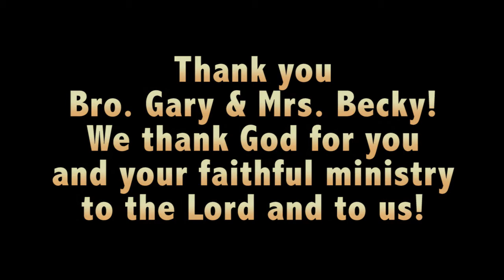Gary Middleton Tribute Video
Video honoring Rev Gary Middleton, Director of Music Ministries at Woodridge Baptist Church 2001 to 2015